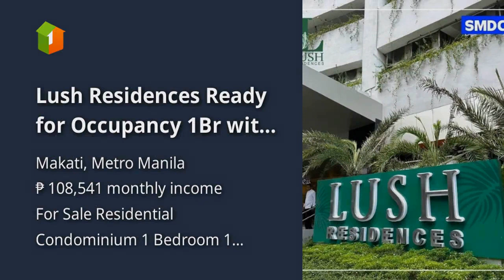Lush Residences Ready for Occupancy 1Br with Balcony